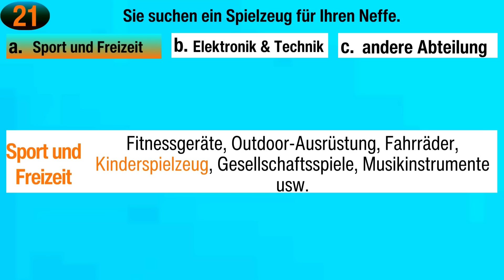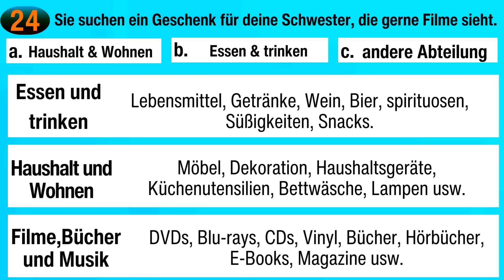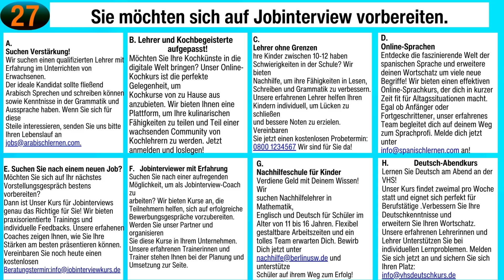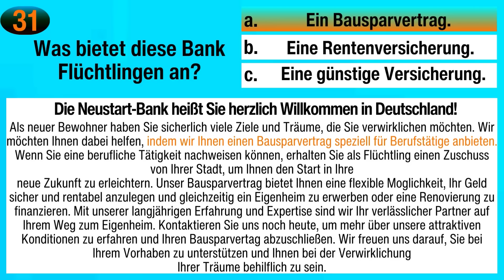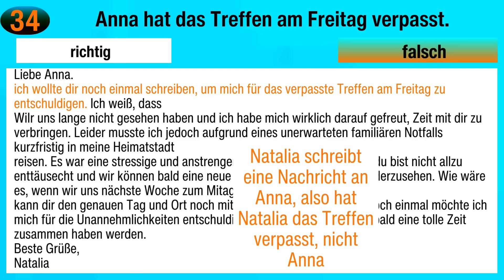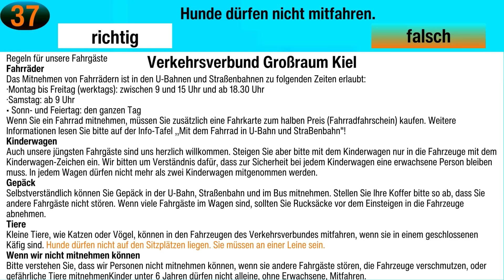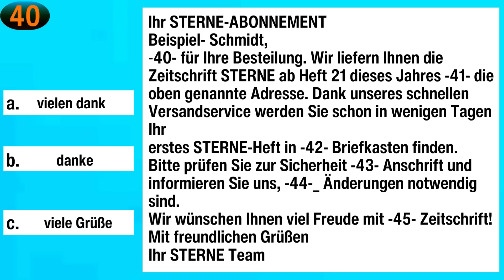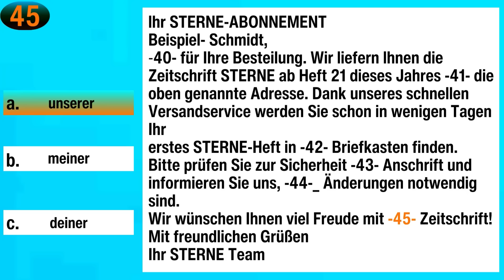G.A.S.T - B1 Prüfung - Lesen Übungssatz - G.A.S.T DTZ 2024 TEST